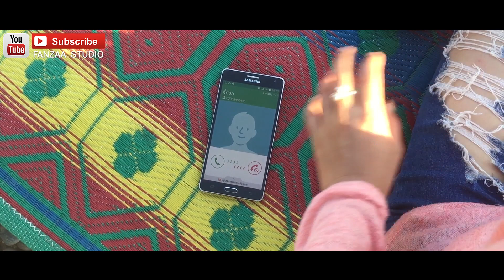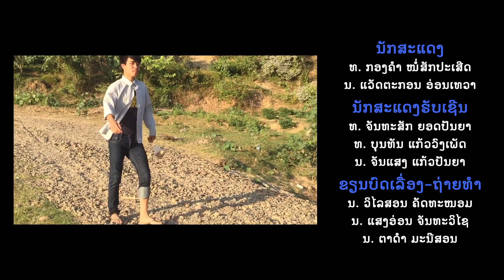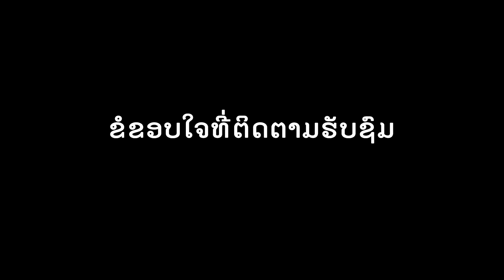ເຊົາຫຼາຍໃຈໄດ້ບໍ່ | Cover By FANZAA STUDIO | EP.19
VIDEO BY FANZAA STUDIO
ລົງຄລິບທຸກອາທິດ | ลงคลิปทุกอาทิตย์
Song ► ເຊົາຫຼາຍໃຈໄດ້ບໍ່ | เชาหลายใจได้บ่อ
Artist ► Bolatino